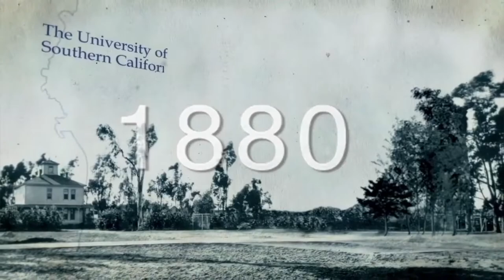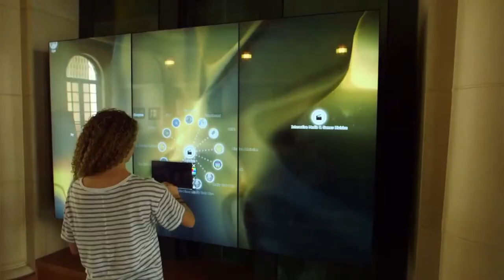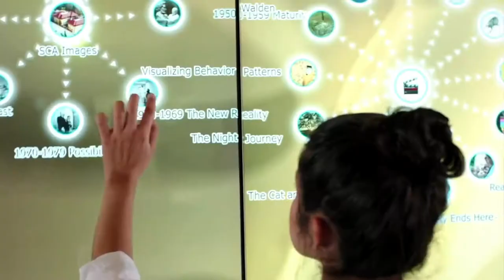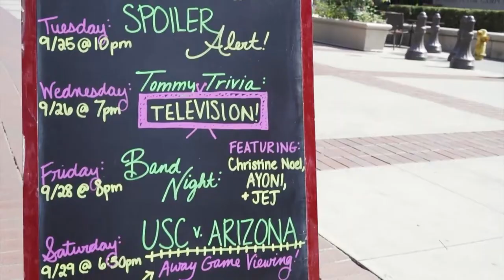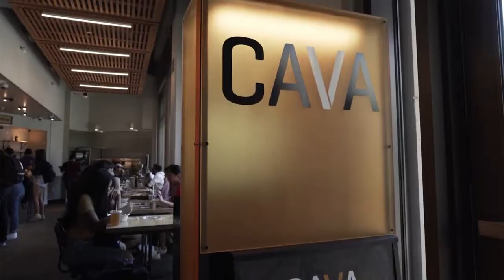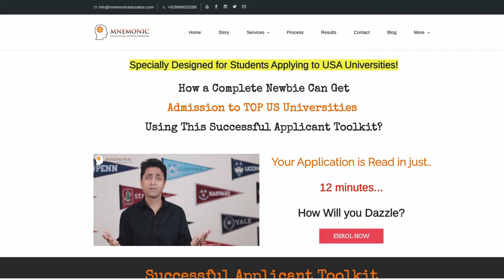USC | HOW TO GET INTO UNIVERSITY of Southern California | College Admissions | College vlog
Learn Exclusive Strategies to get into USC, Los Angeles.
Do you ever want to study at the University of Southern California? Watch the video..

Find out if the University of Southern California is the right fit college for you or not?

In this video, I am done a detailed analysis of USC and have answered a very important question, How to get into the University of Southern California.

0:00 About USC
Popular Majors - 1:44
USC Ranking - 1:53
Academic Fit - 2:07
Social Fit - 3:35
Financial Fit - 5:49
How to Get into USC - 6:37
Awesome Admission Advice - 7:40
Final Words - 10:52
Bonus - 11:07